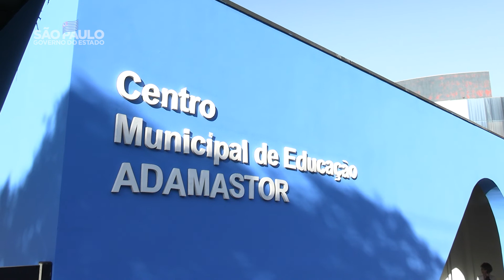Governo na Área - Guarulhos - Alto Tietê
Hoje (24/06), pela manhã, o novo Governador Rodrigo, o Secretário Executivo de Agricultura e Abastecimento, Adriano Quercia, o Chefe de Gabinete da Secretaria, Ricardo Lorenzini, o Prefeito de Guarulhos, Gustavo Henric Costan (Guti), demais prefeitos da região e convidados estiveram presentes no Governo na Área Alto Tietê, para a reunião de secretariado e para realizar entregas de equipamentos que irão fortalecer o agro da região.
A Secretaria de Agricultura e Abastecimento do Estado de São Paulo entrega à Região Administrativa do Alto Tietê maquinários que fazem parte do programa Nova Frota SP Não Para e viaturas do programa Segurança no Campo.